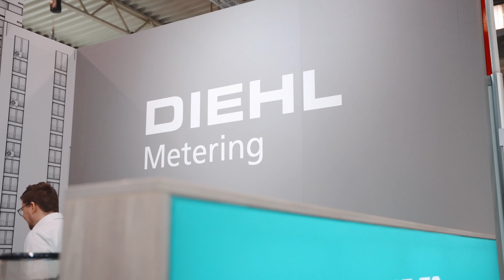E-World 2024: LORIOT in the leading trade fair for the energy industry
Together with our partners Diehl Metering, mioty Alliance, WIKA Group, Lansen, Sentinum, Stadtwerke Duisburg Metering GmbH, and Stadtwerke Garbsen, we presented the SMART METERING HUB, a collaborative effort to design customized IoT networks and lay the foundation for smart city projects.

We were thrilled to be part of this 2024 eworld edition which had a record of 900 exhibitors from 31 nations, all crafting new alliances, collaborating, and sharing their valuable expertise to address the demanding challenges of a new energy era where consumers demand a clear energy transition.